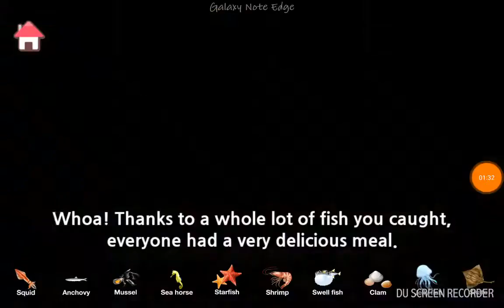(PororoCon)Từ vựng hải sản dành cho những người mất gốc TA và học TA cơ bản, mới học tiếng anh